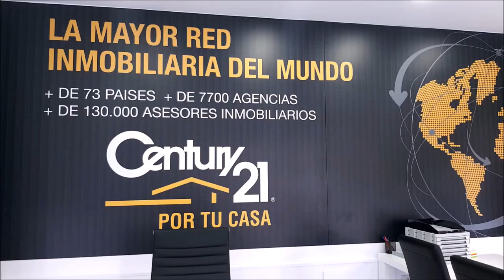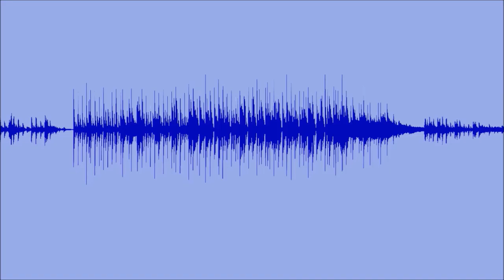247 SPORTS AND GOLF CON MANUEL FERNANDEZ PEINADO ENTRENADOR DEL FUTBOL POZOBLANCO FEMENINO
• 4 años emitiendo
• MANUEL FERNANDEZ PEINADO ENTRENADOR DEL CLUB DE FUTBOL POZOBLANCO FEMENINO
Todos nuestros programas son
• Amenos
• Divertidos
• Vas a pasar un buen rato